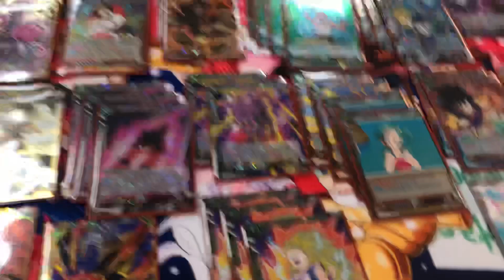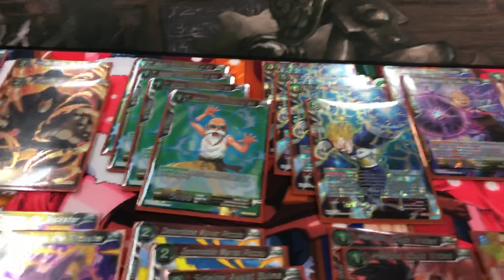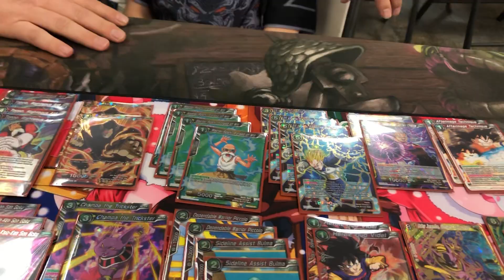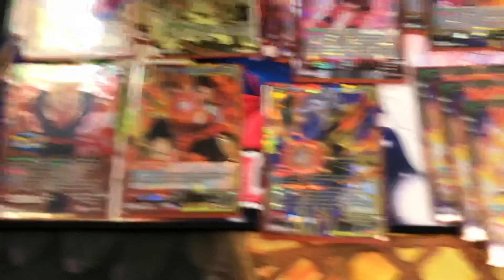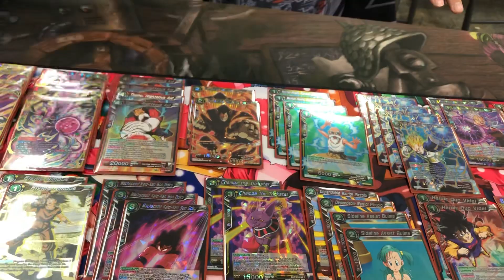BEST KID IN THE WORLD | Top 8 Bulma Deck Profile